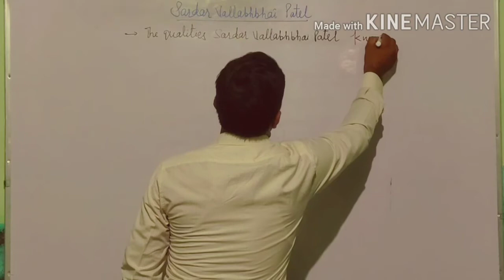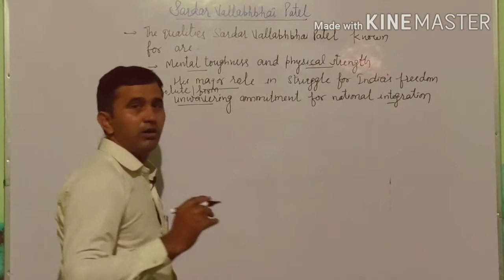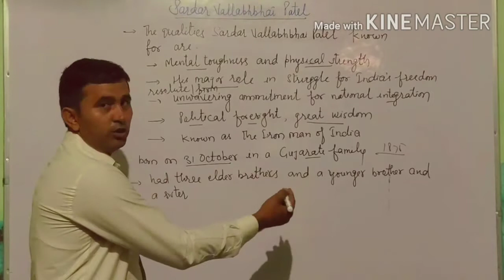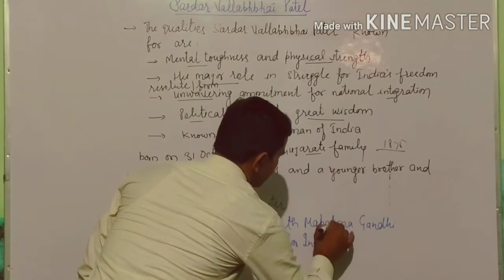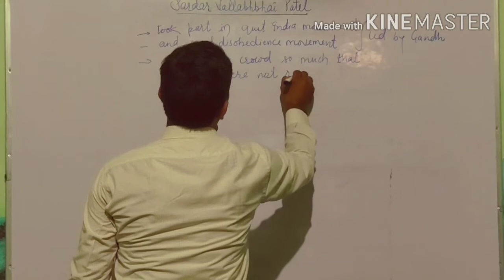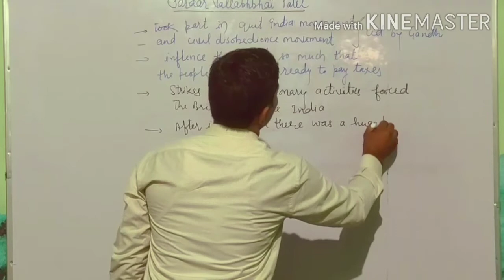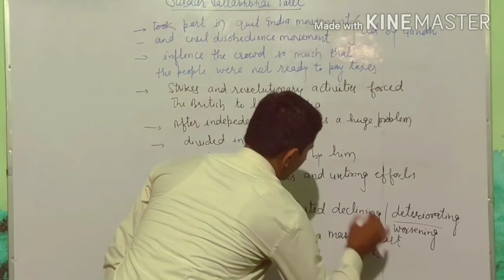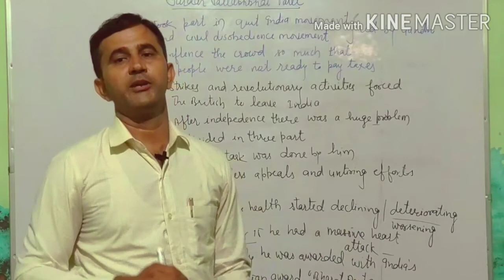Sardar Vallabhbhai Patel:A legendary figure class 6th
Gita Niketan Awasiya Vidyalaya Kurukshetra